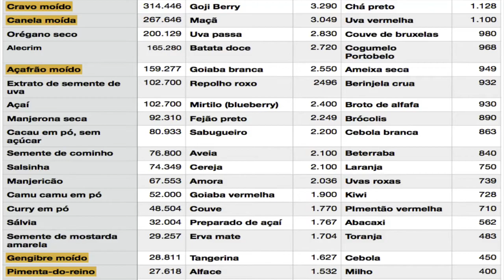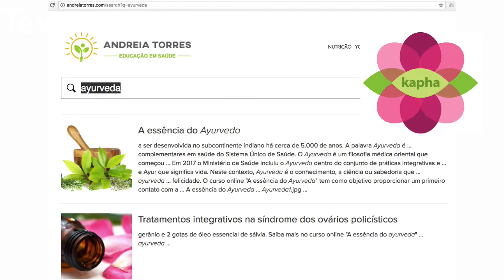Chá com especiarias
Chás possuem vários benefícios:
aquecem, hidratam, desinflamam, reduzem a quantidade de radicais livres circulantes. Neste vídeo mostro um exemplo de chá com especiarias.